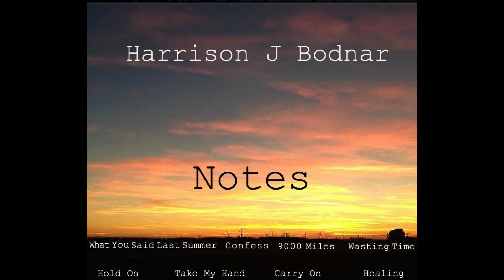Harrison J Bodnar - Confess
All lyrics and instruments by Harrison J Bodnar

Notes, March 2020